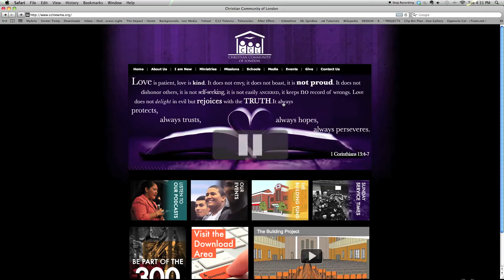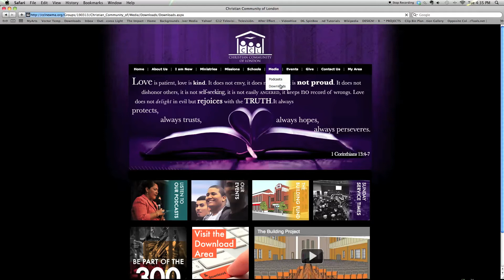Regístrese a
Aprenda cómo registrarse y acceder al contenido extra que la pagina web le puede ofrecer.